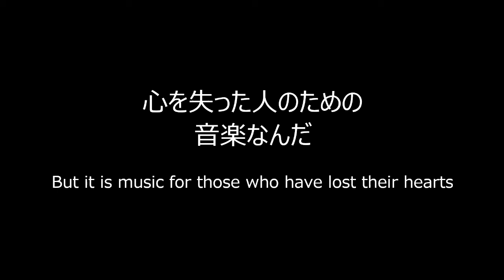[short] ForYourChildhood - Song for Electronic Music (1st_loop/prelude) (Vocal. IA [CeVIO AI])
This is short promotion version. I cut out the singing part.